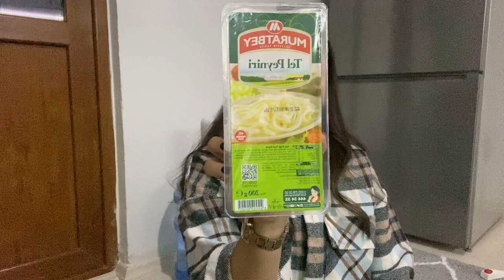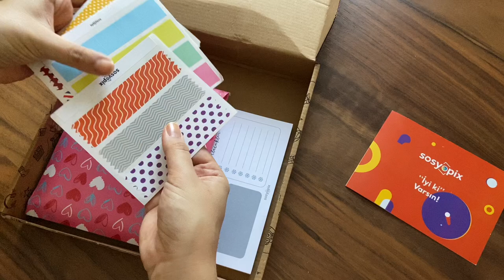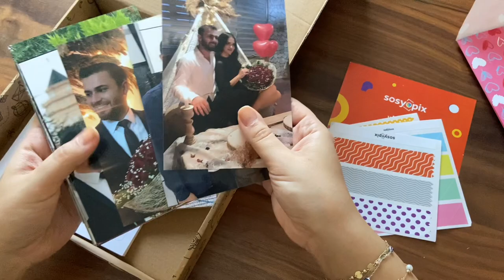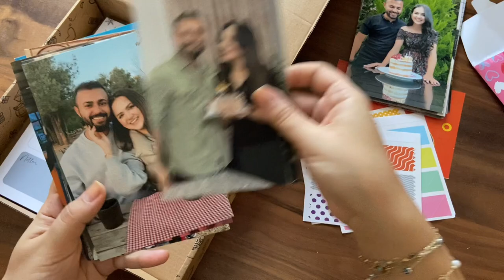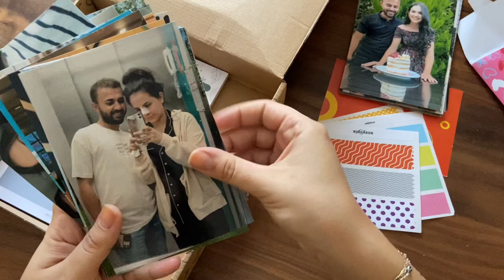MARKET ALIŞVERİŞİ | MUTFAKTAYIZ 👩🏻‍🍳 | BENİMLE HAZIRLANIN | GÜNLÜK EV İŞLERİ